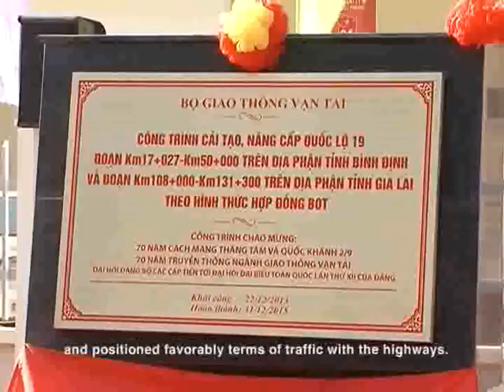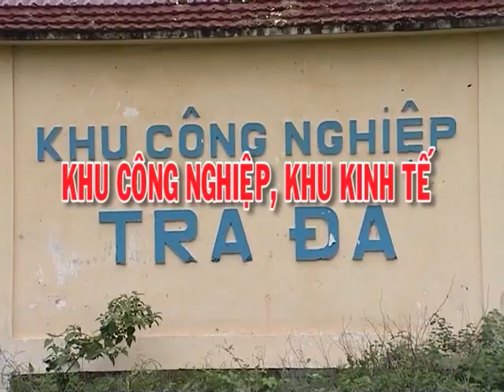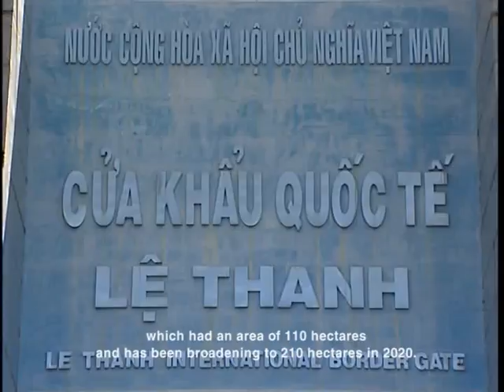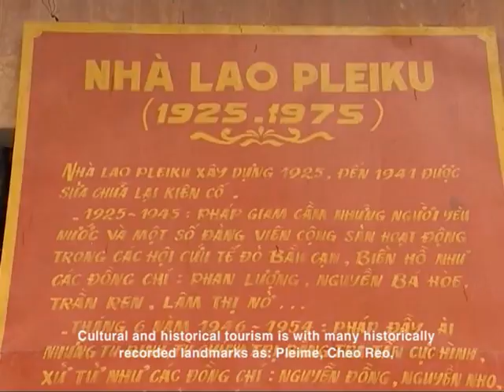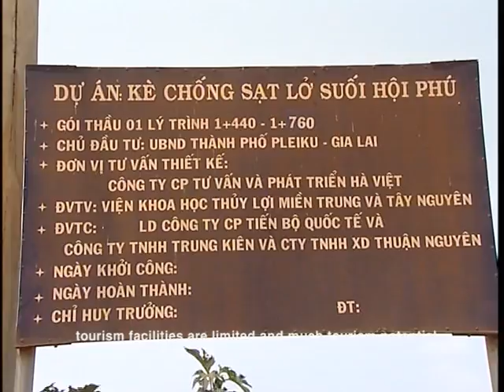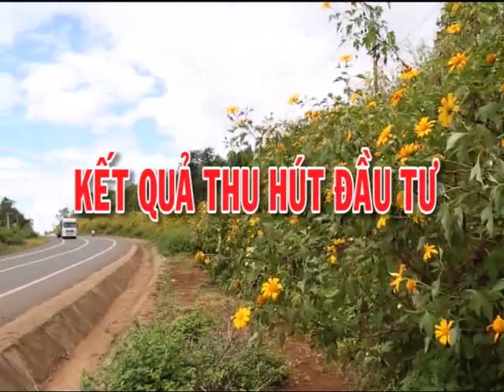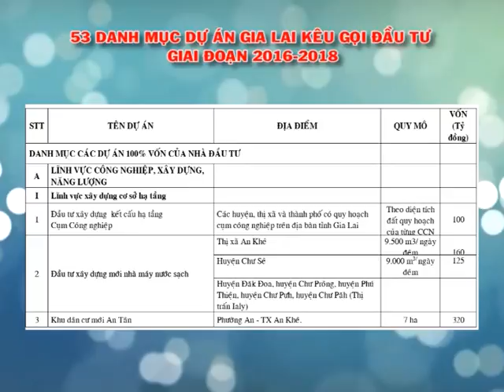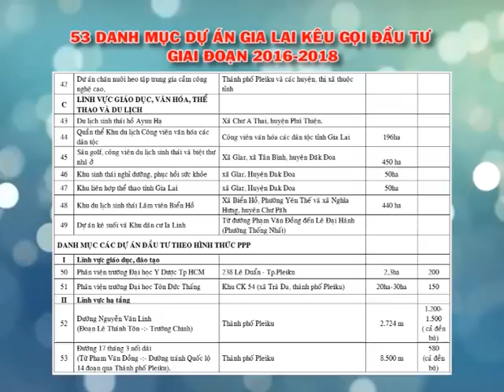Xúc tiến đầu tư Gia Lai 2017